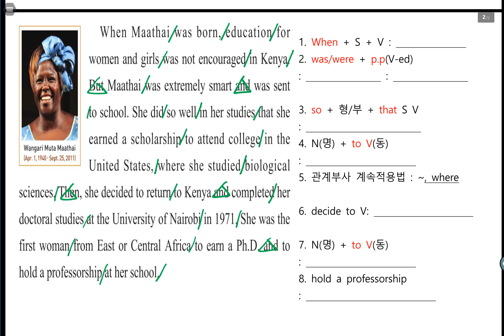Lesson4 75a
education